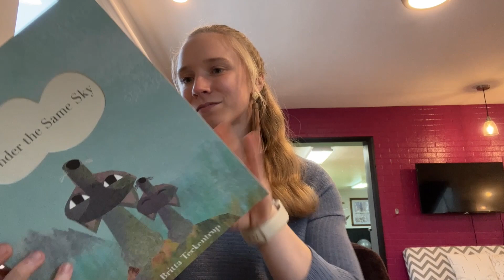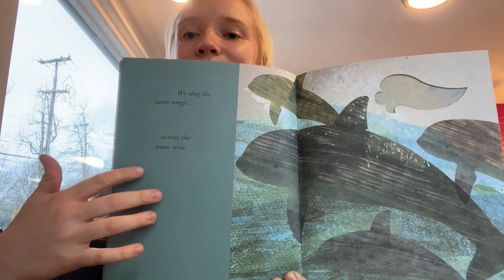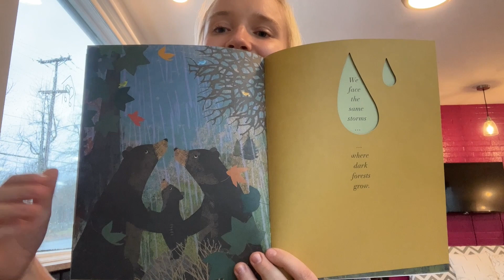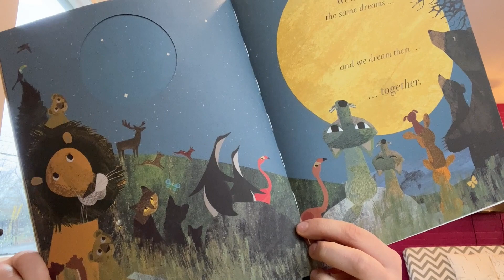"Under the Same Sky" by Britta Teckentrup - Musical Storytime!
Featuring "Under the Same Sky" by Britta Teckentrup and the "Skye Boat Song" by Craig Duncan.

Goals: Develop focus/attention span as well as Social-Emotional Learning (SEL) skills.

You need: Somewhere cozy to sit/lay down.

Tip: Have your kiddo “conduct” the song by waving their hands in the air. Ask your kiddo to identify the animals in each picture, or make up motions to accompany each of the pages.

Our videos are led by a real music teacher, Miss Brooke! Miss Brooke obtained her Bachelor of Music Education degree (BME with honors), and a minor in Special Education, from Penn State University. She is pursuing her Master of Music Education degree (MME) from the University of Florida. She taught four years of K-6 music in public schools in Western Pennsylvania before opening her own music school, Pittsburgh Music House